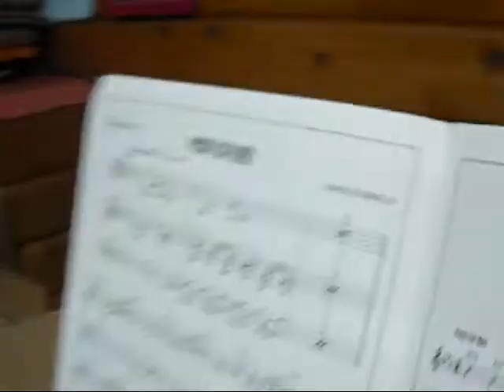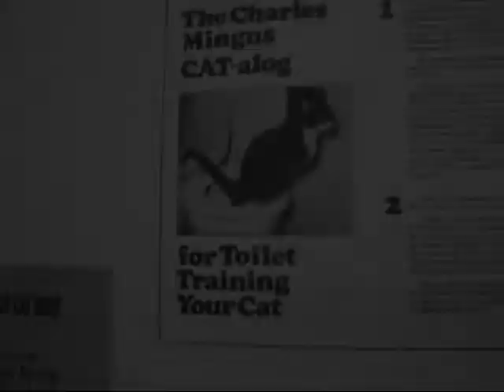Pussy Cat Dues (Mingus on Wurly #7)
A Mingus classic featuring Ryan Burns on wurlitzer 206a electric piano, and cats Vic and Ramona. Filmed at Burien School of Music and Art 2011. All Mingus on Wurly videos are archived